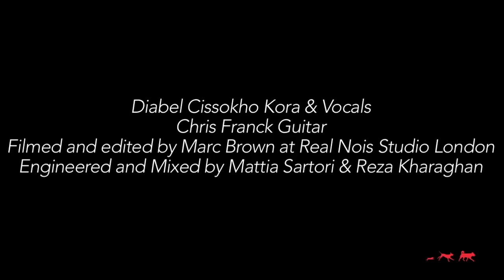Real Nois - Chekechela Live at Real Nois Studios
Official music video for "Chekechela Live at Real Nois Studios" by Real Nois

Director: Marc Brown, Producer: Reza Kharaghan